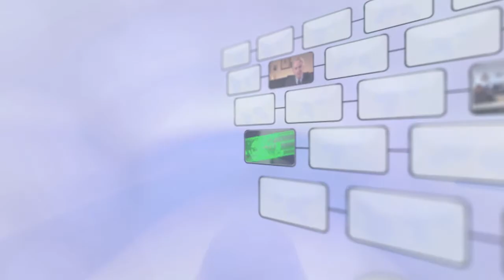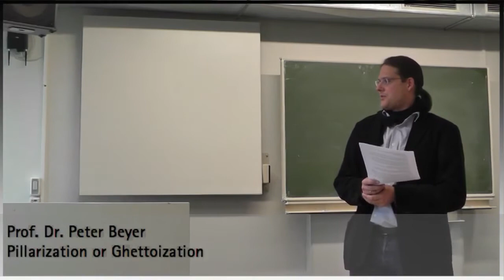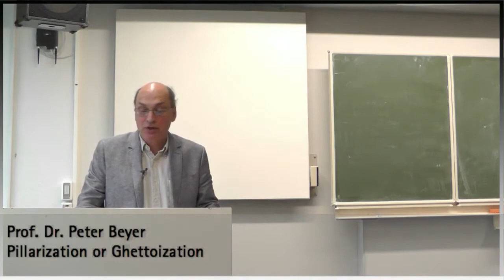Prof. Dr. Peter Beyer: When Multiculturalism is not Pillarization or Ghettoization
Vortrag von Prof. Dr. Peter Beyer
Thema: When Multiculturalism is not Pillarization or Ghettoization: Religion and the Second Generation in Canada
Gehalten am 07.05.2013 an der Leibniz Universität Hannover